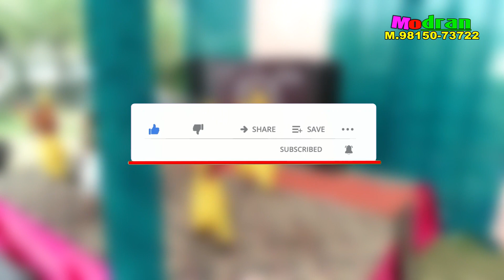Sgi Resort by Modern HD 4K Studio Rasulpur Nehara Tarn Taran M-9815073722